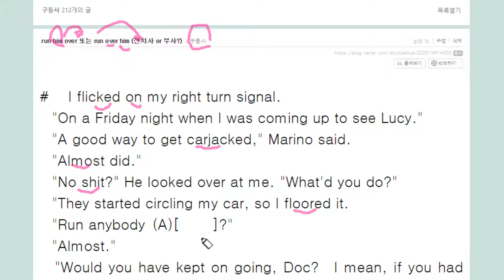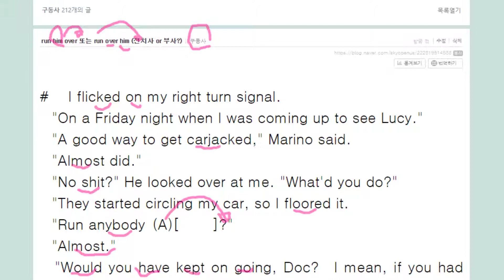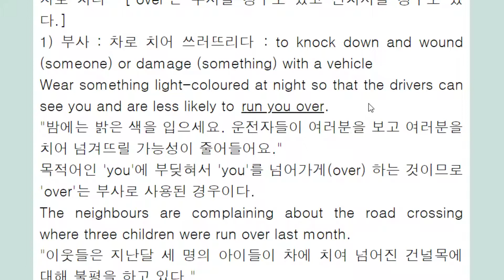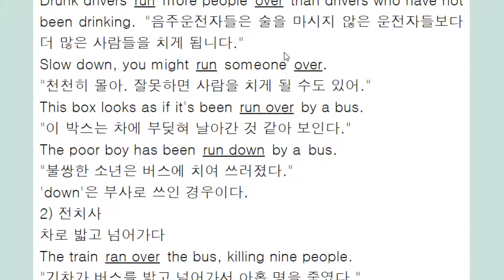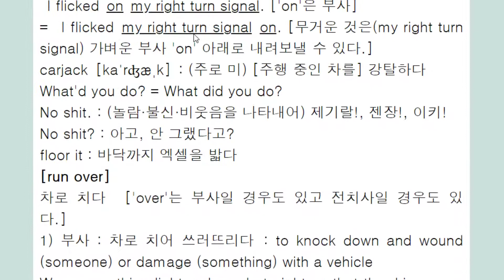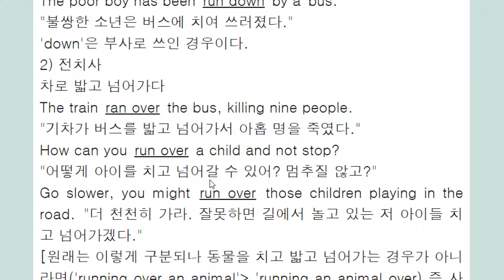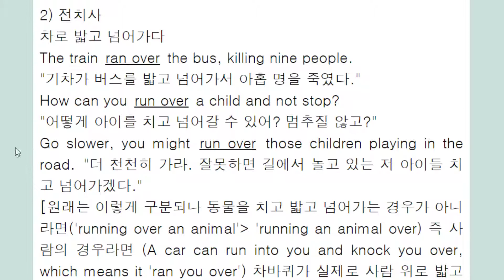run him over 또는 run over him 전치사 or 부사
원칙은 그가 넘어가면 부사
그를 넘어가면 전치사